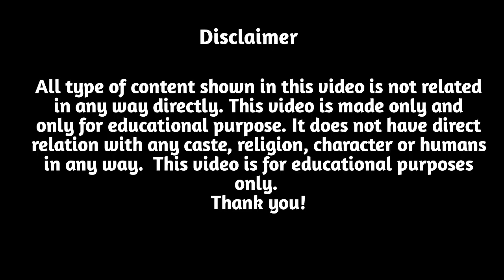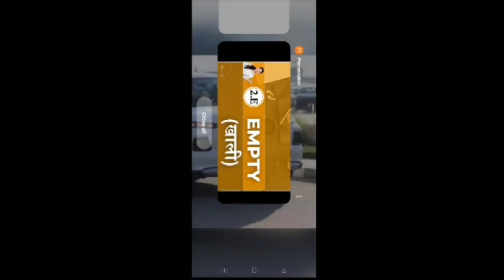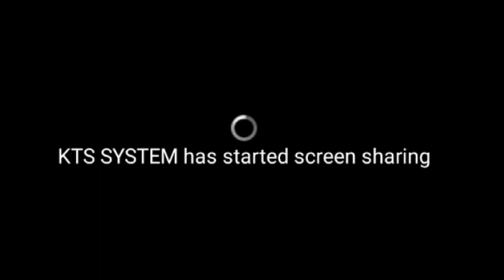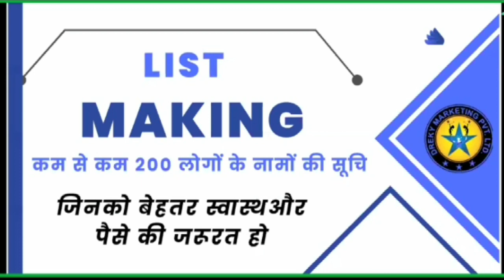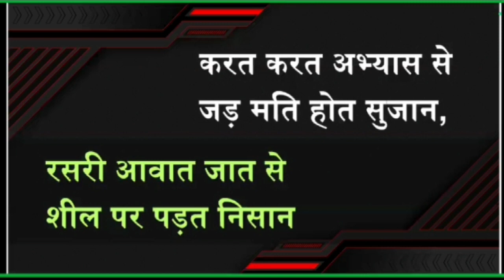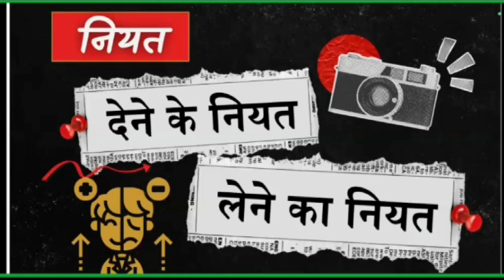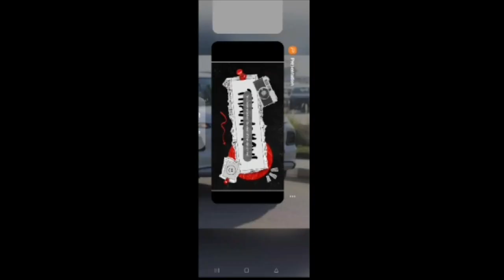Dmpl । E Formula Kya Hai । Dmpl bussiness me safal kaise hoye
8 bje ka training testimonials
Dmpl testimony

हमसे
पूछिए कैसे?

DMPL है तो सब आसान है।

Dmpl । E Formula Kya Hai । Dmpl bussiness me safalta
dmpl plan
dmpl kya hai
E formula kya hai in hindi
direct selling
Network marketing karne ka formula
network marketing success
network marketing training tips
Network markwting with dks
Md of dmpl
Keyurbhushan Sahu Sir MD of DMPL
dmpl ke md kaun hai
dmpl ka e formula